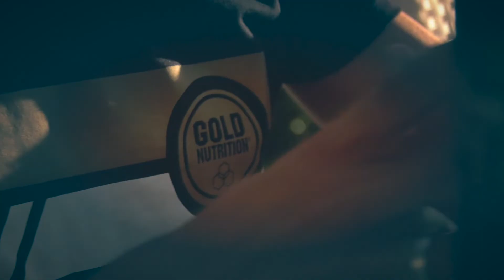Mario Mola con GoldNutrition